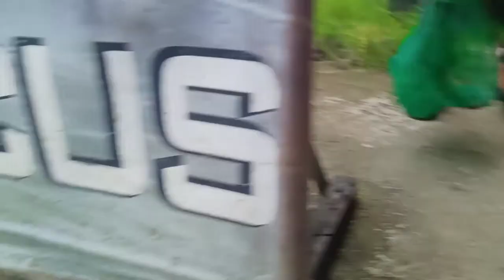PANEN UDANG DI PEMANCINGAN GALATAMA